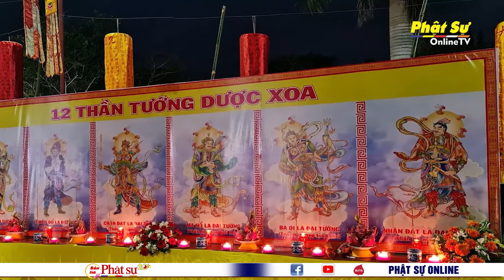SÓC TRĂNG: CHÙA MINH ĐỨC TỔ CHỨC PHÁP HỘI DƯỢC SƯ CẦU QUỐC THÁI DÂN AN ĐẦU NĂM NHÂM DẦN